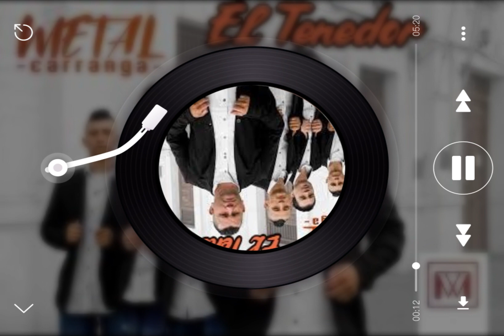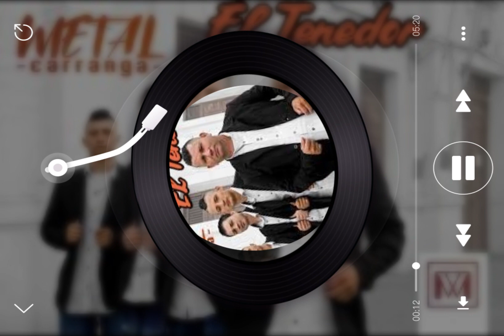Corazón de Piedra - Metal Carranga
Tema: Corazón de Piedra
Artista: Metal Carranga
Álbum: El Tenedor